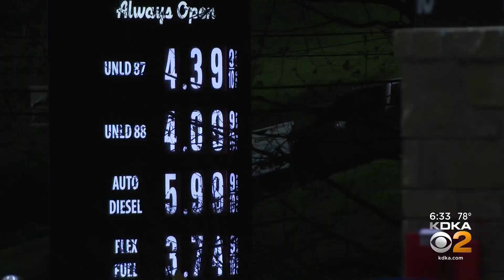Republican Senate candidates offer variety of solutions to inflation problem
In interviews with the Republican candidates for that office, KDKA asked each for their solution.